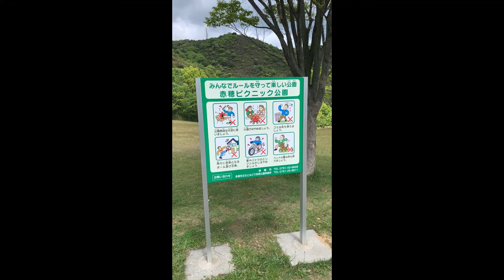【愛犬】ミニチュアシュナウザー（シャンクス）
赤穂ピクニック公園のドッグランで遊んできました。（2021.5.4）

シャンクスちゃんねる！よろしくお願いします❕